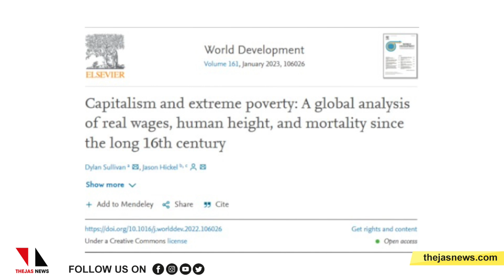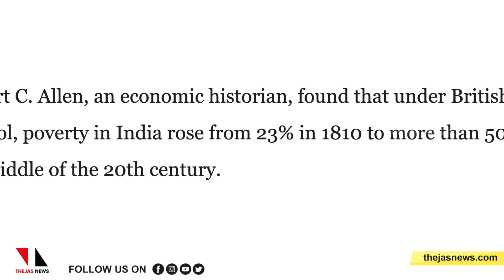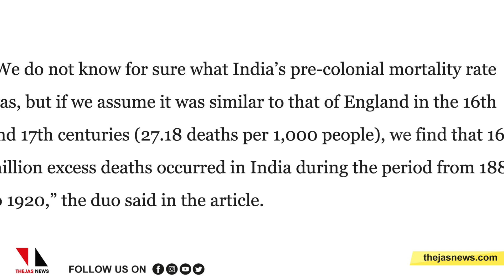100 ദശലക്ഷം ഇന്ത്യക്കാരെ ബ്രിട്ടന്‍ കൊന്നൊടുക്കിയെന്ന് പഠനം|THEJAS NEWS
ബ്രിട്ടീഷ് കൊളോണിയലിസം 40 വര്‍ഷത്തിനിടെ 100 ദശലക്ഷം ഇന്ത്യക്കാരെ കൊന്നൊടുക്കിയതായി പഠനറിപോര്‍ട്ട്. ബ്രിട്ടീഷ് സാമ്രാജ്യത്വം അതിന്റെ ഉച്ചസ്ഥായിയിലായ 1880നും 1920നും ഇടയിലുള്ള നാല് ദശകങ്ങളിലാണ് ഇന്ത്യയില്‍ ഏകദേശം 100 ദശലക്ഷം ആളുകള്‍ കൊല്ലപ്പെട്ടതെന്ന് വേള്‍ഡ് ഡെവലപ്‌മെന്റ് ജേണലില്‍ ഈയിടെ പ്രസിദ്ധീകരിച്ച പഠനം വ്യക്തമാക്കുന്നു.
British colonialism killed 100 million Indians in 40 years
british colonialism
killed 100 million Indians
#40 years